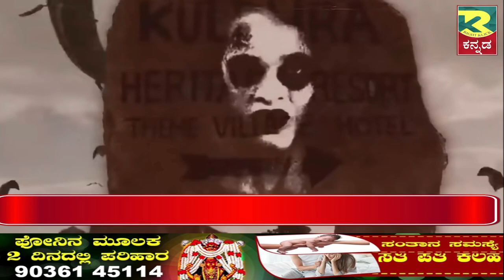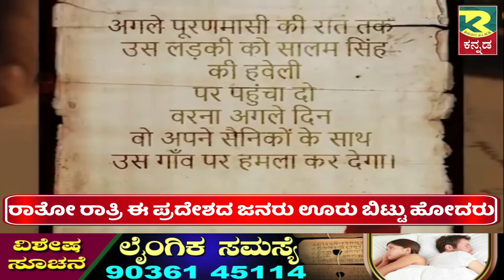KULADHARA THE MOST HAUNTED VILLAGE | ಕುಲಧಾರಾ ಒಂದು ರಹಸ್ಯಯುತ ಸ್ಥಳ.